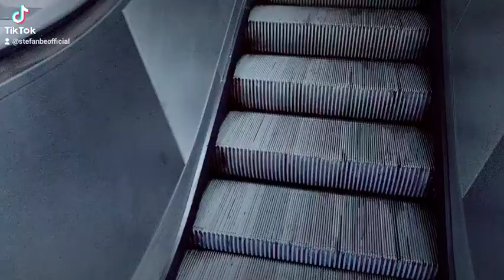Zaharia Neluțu feat Stefanbe Am fost la București și metroul 👼🌼🔊🎬🎺✨🎀🌟💛🎶🥁(4)